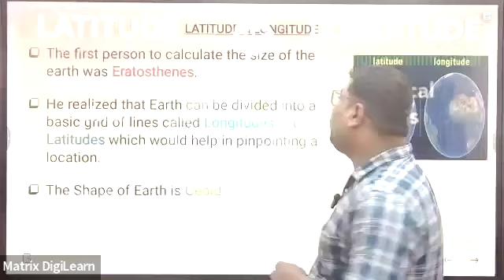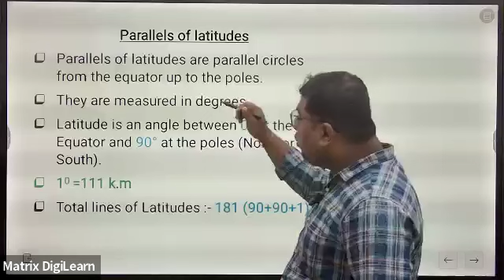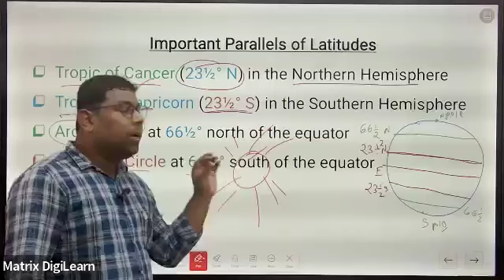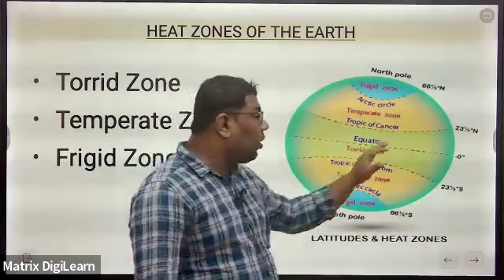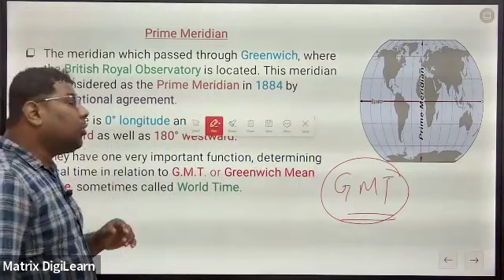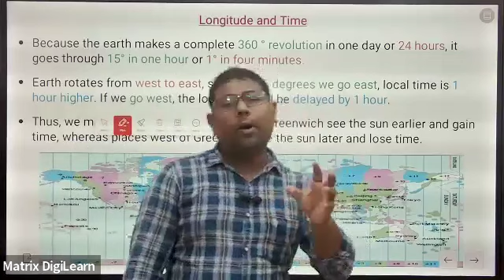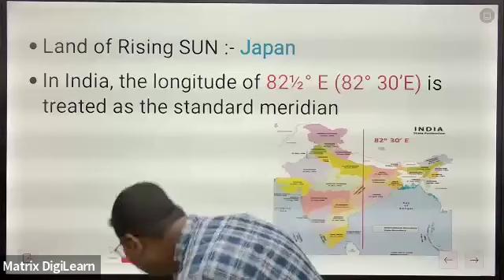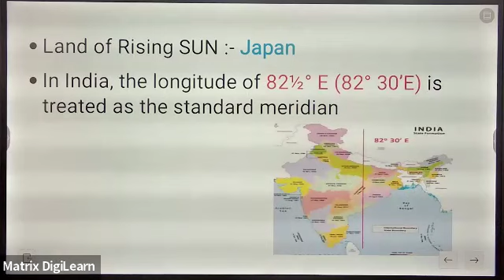INDIAN GEOGRAPHY LATITUDE & LONGITUDE FOR SSC RLY BANK || OSSC RI ARI AMIN